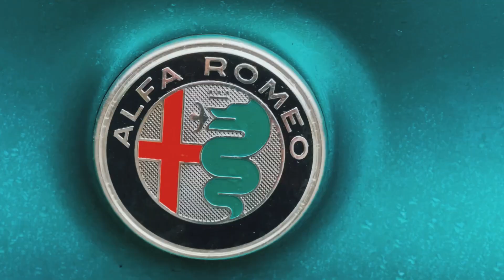Folge 7 Etwas Spaß muss sein mit der aktuellen ALFA ROMEO GIULIA